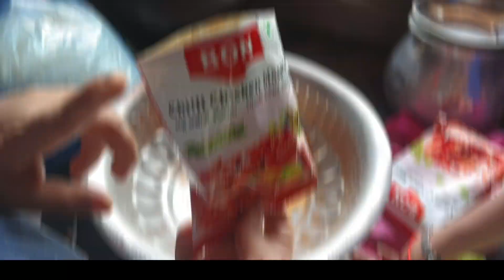familyಯೊಂದಿಗೆ ಗೌಜಿ -ಗಮ್ಮತ್ 😍| ಎನ್ನೆಲ special ಮಾಡಿದ್ವಿ, ಬಿಂಬುಲಿ ನೋಡಿ😋